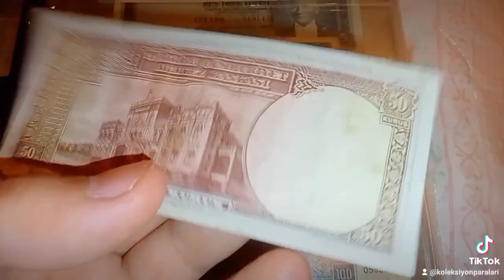batan gemi 50 kuruş koleksiyonumdan görsel paylaşım